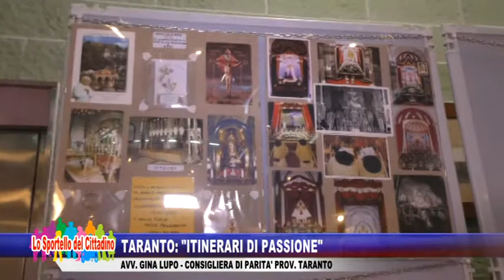Taranto: "Itinerari di Passione" - Avv. Gina Lupo, Consigliera di Parità Prov. Taranto